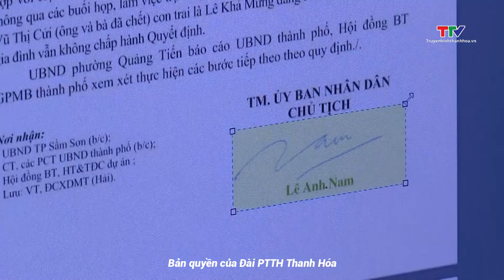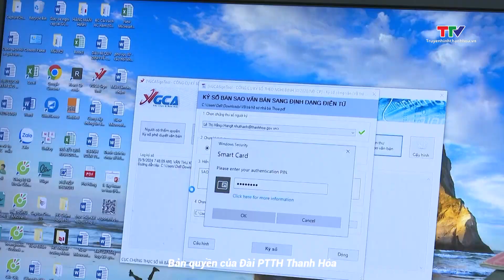Số hóa hồ sơ, kết quả giải quyết thủ tục hành chính